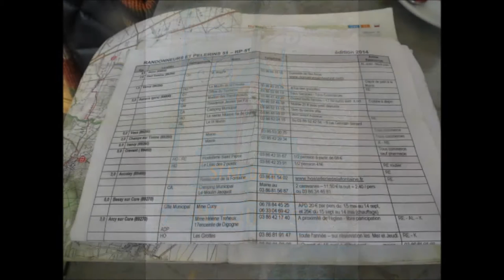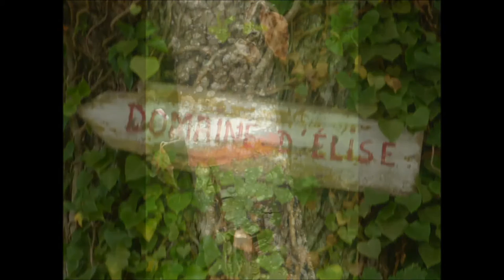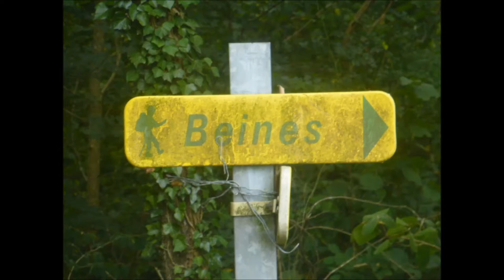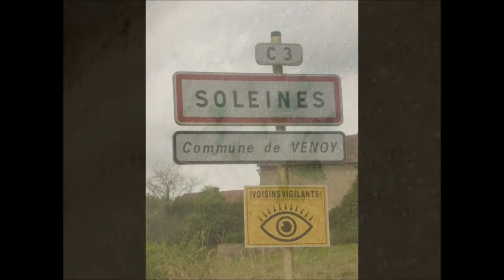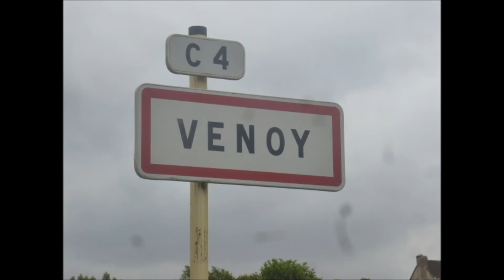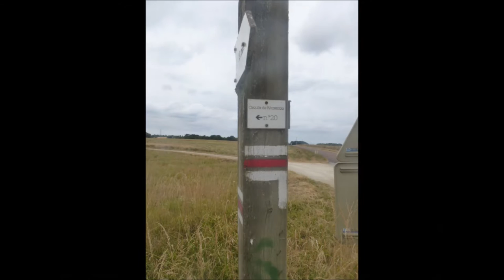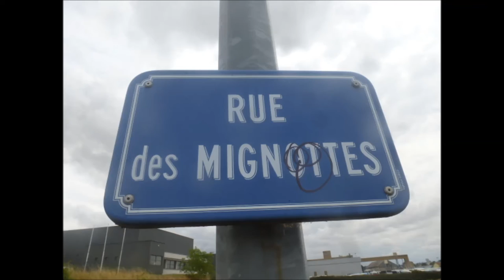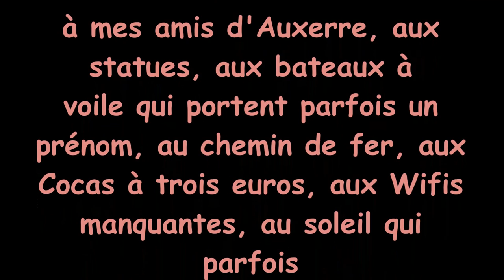sur mes chemins de Compostelle (2015) : entre Chablis et Auxerre